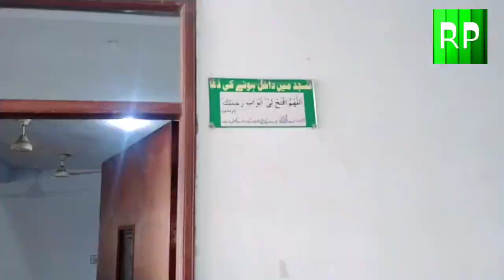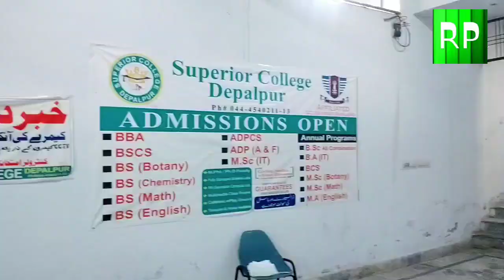Superior college Depalpur ki Sair visit to superior college Depalpur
Roshan Pakistan with Shafiq Shujaat